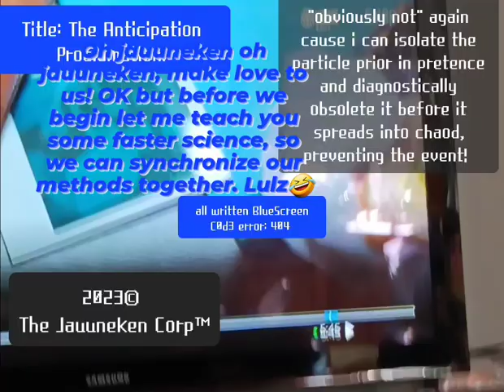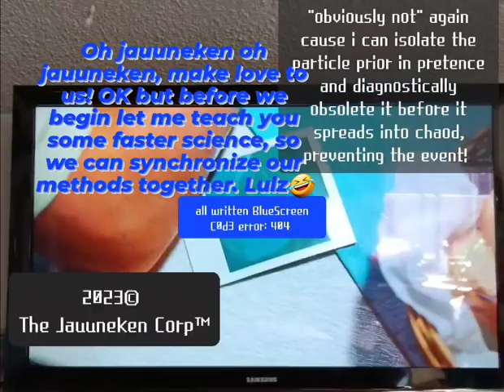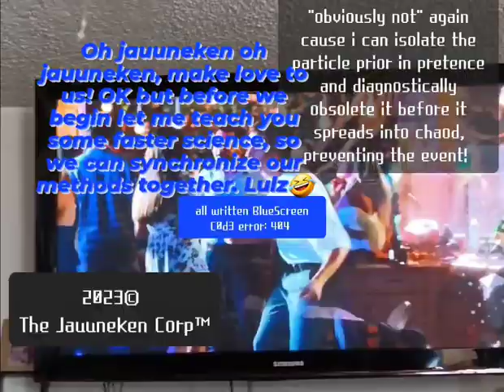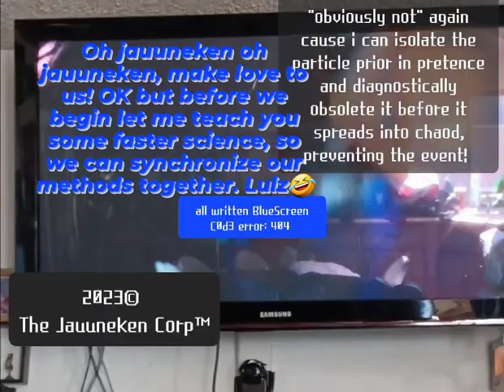Nerd all bout Astral Projectors Now on Sail! for your space Boat.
Extra extra nerd all bout it! Shite I hope you can at least read, they better know how to read the internet is made for readers, writers, architecture. into the further we go, Only us though. who them? who are they anyways? just forget you saw them. It's only fuel fake data! Remember how the scientist "DOC" in (Back 2 the Future II) used garbage as fuel well petrol is garbage fossilized with atomic energy so they're pretty much just petrol! Crude Oil 🛢 a surplus of it.